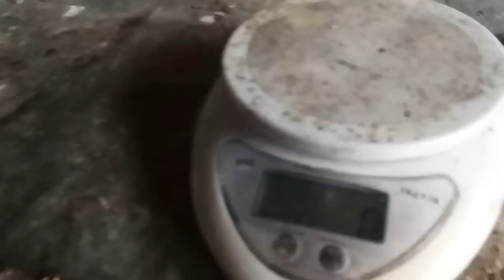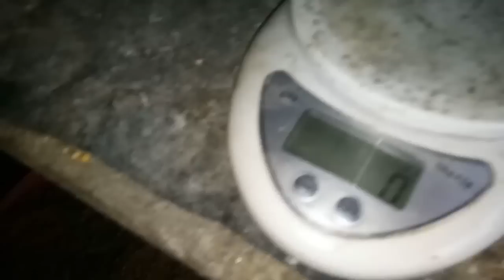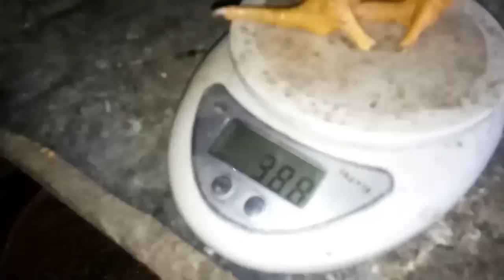86.BLOM SEBULAN UDAH 500 GRAM! ! MEMANG COCOK UNK DI JADIKAN INDUKAN